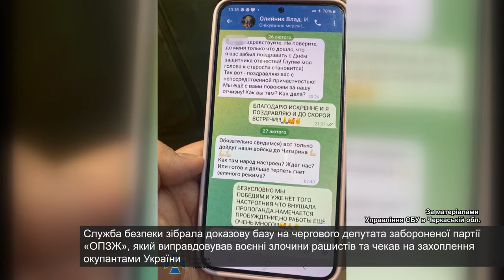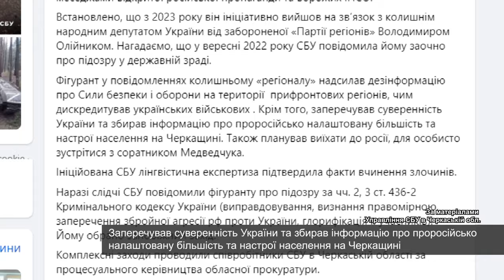СБУ викрила депутата забороненої партії «ОПЗЖ», який підтримував зв'язок з соратником Медведчука